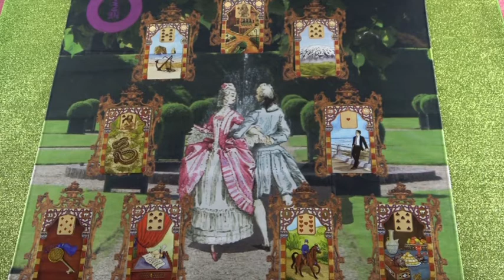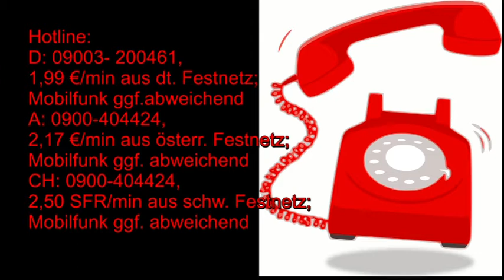BLITZBERATUNG: Der Garten der Liebe